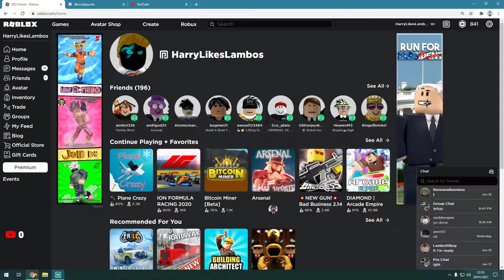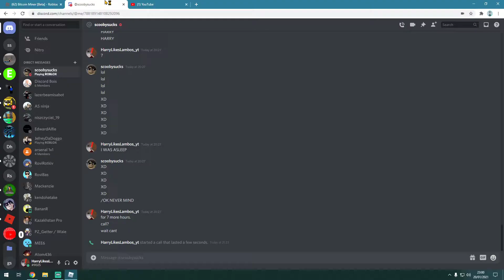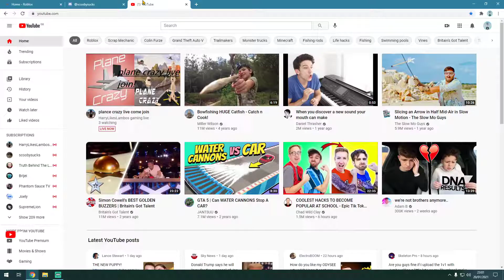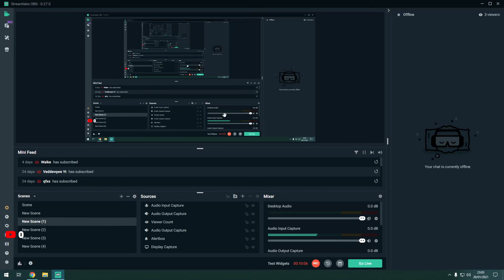random roblox games!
what other game should i play inside or outside of roblox?